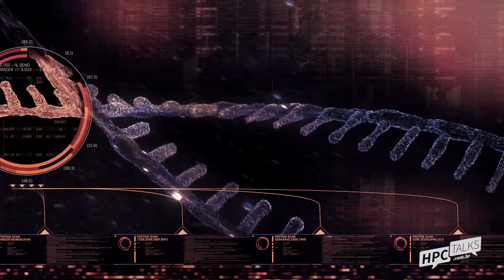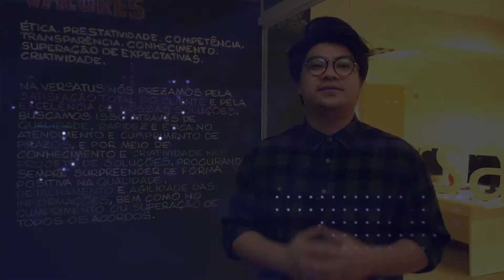Bioinformática e HPC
Assistindo a este novo vídeo da série HPC Talks da Versatus HPC e @Dell Technologies, Bioinformática e HPC, você entenderá porque a computação de alto desempenho é fundamental para acelerar as pesquisas e análises nas chamadas ciências da vida, que englobam as disciplinas que envolvem o estudo dos organismos vivos, como as plantas, animais e seres humanos.